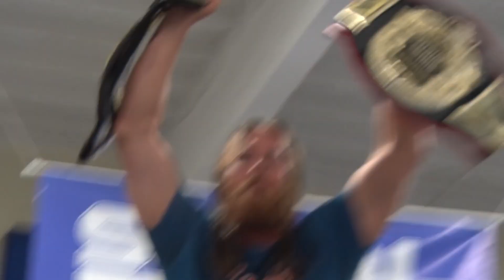Mike Camden (c) vs. Ju Dizz | 2017 | SoCal Pro Wrestling Heavyweight Championship Match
This match took place at the SoCal Pro Wrestling 10 Year Anniversary Event in Oceanside, California. The show featured Rey Mysterio, Bestia 666, Paul London, and more!